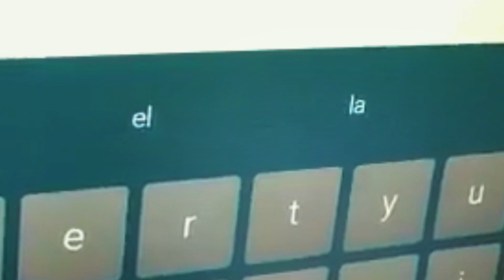¿CÓMO VESTIR A UN CUADRIPLÉJICO, CALVO Y CON TRAQUEOSTOMÍA? PASO POR PASO